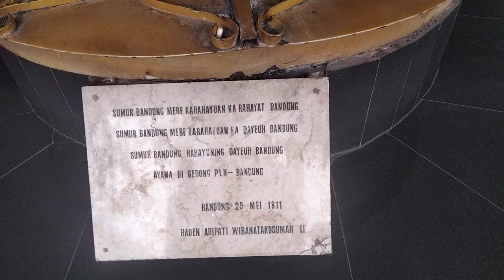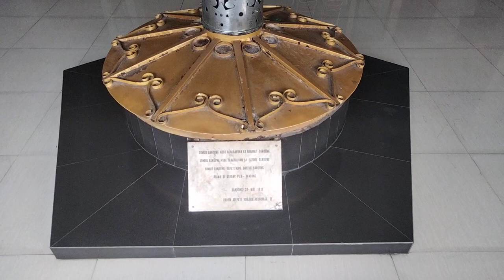Sumur Bandung dipuseur Dayeuh Bandung = Sumur Bandung berada dipusat kota Bandung